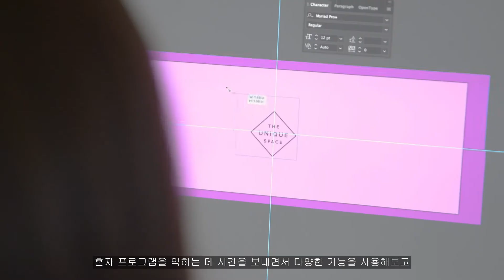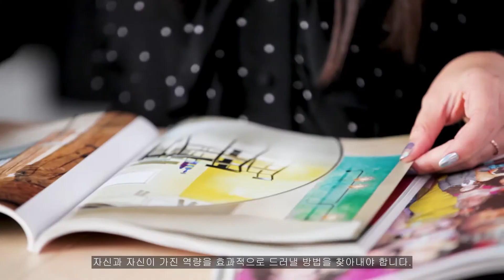[학교에서 안 가르쳐 주는 크리에이티브] The Unique Space 창업자 Sonja Rasula 인터뷰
자칭 연쇄 창업가(Serial entrepreneur)인 Sonja Rasula는 당신이 왜 작품 제작 과정에서 가장 열정적인 챔피언이 되어야 하는지 설명합니다. 당신의 작품에 디자인 요소를 더하고 싶나요?

Adobe InDesign CC로 그래픽 디자인의 기본기를 익혀보세요.

타이포그래피를 더해 디자인을 더욱 돋보이게 만들어보세요.